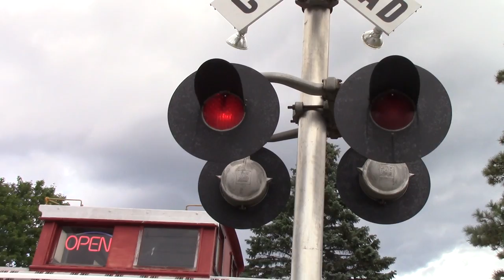Railroad Crossing Lights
This video was shot at Dan's Miniature Golf in Round Lake, NY.
This may be interesting. There is a crossing display here. Very great, isn't it?
Signal info:
2 pairs of WC Hayes 8 inch lights. A Griswold gate motor and a WC Hayes mechanical bell.
Created with Adobe Premier Pro CC.